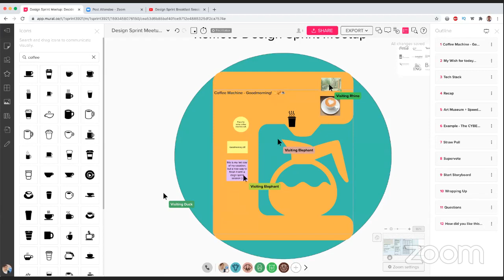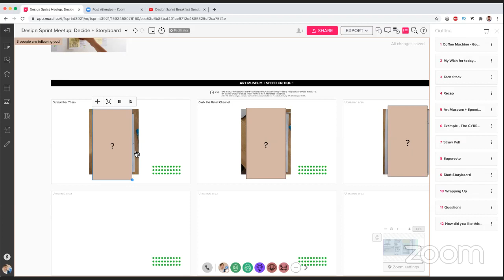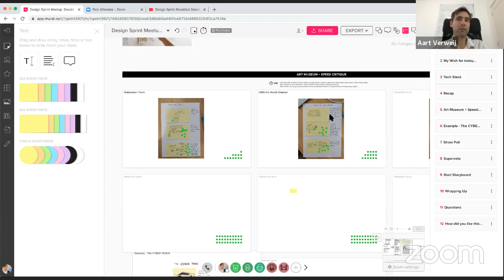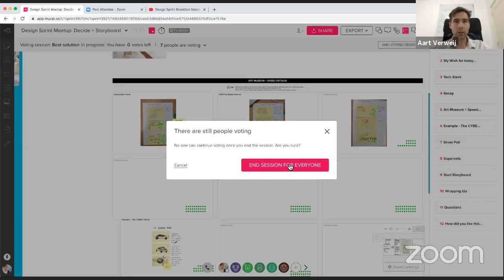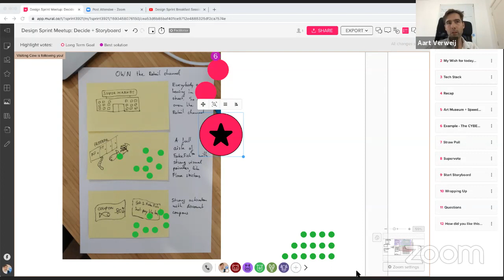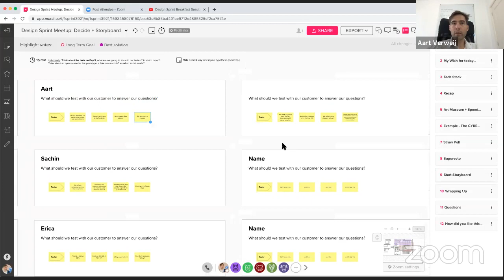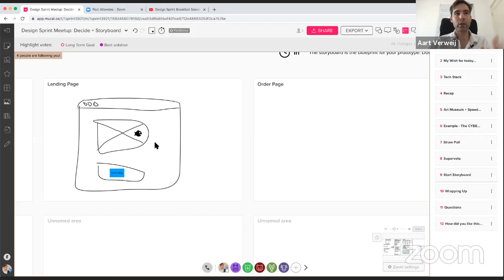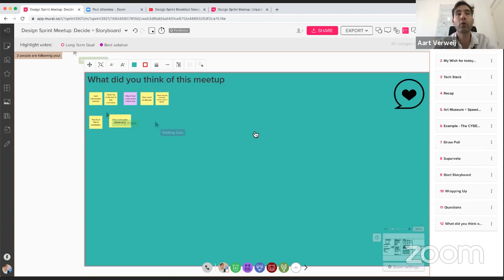Remote Design Sprints Explained - Decide and Storyboard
A recording of our online Meetup.

🍞☕️🥐No plans for Breakfast? Now you do!

Join us last minute and learn about Design Sprints.
This morning we will cover:
- Art Museum
- Heatmapping
- Staw Poll
- Storyboarding